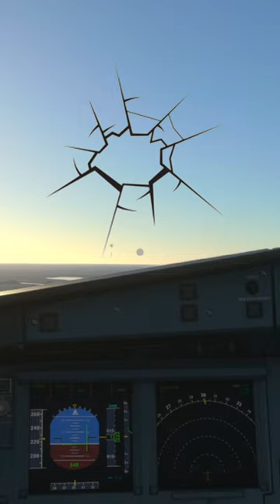WINDOW BREAKS AFTER TAKE OFF😱Pilot Declares Emergency